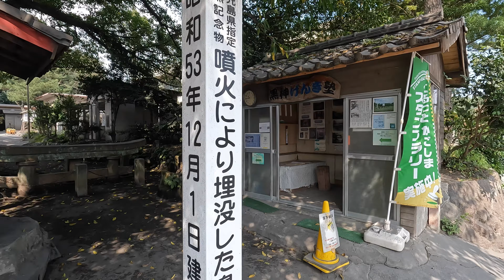黒神埋没鳥居（鹿児島市黒神町）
桜島の東部にある黒神埋没鳥居とその奥の腹五社神社の動画です（2022年9月撮影）
埋没鳥居は県道26号線からすぐのところにあり訪問しやすいです。駐車場も県道をはさんで目の前にあります
その奥の（というか鳥居も含むのでしょうが）腹五社神社へは黒神中学校の敷地を抜けていくことになります
コンクリートの無骨な社殿は桜島の噴石には強そうです

0:00 黒神埋没鳥居
1:36 腹五社神社
2:35 神社～県道26号線